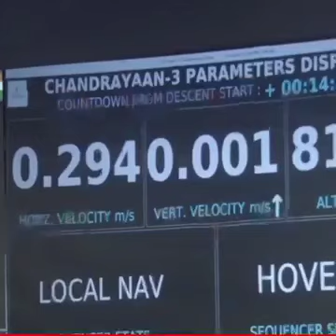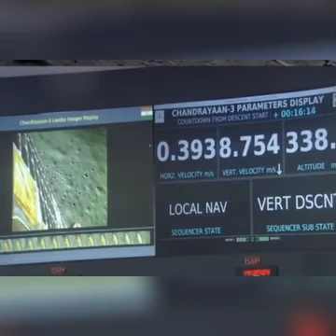chandrayan 3 landing on moon😍😍 successfully| proud moment for India 🇮🇳